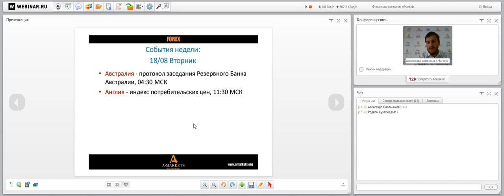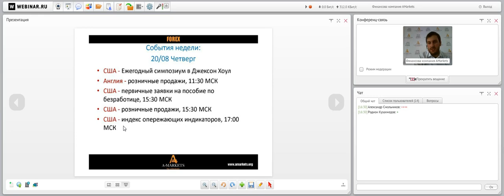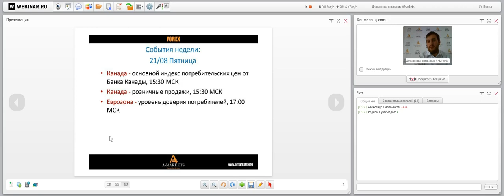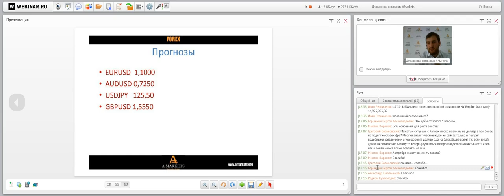Вебинар «Правильный понедельник» с Артемом Деевым. 17.08.2015